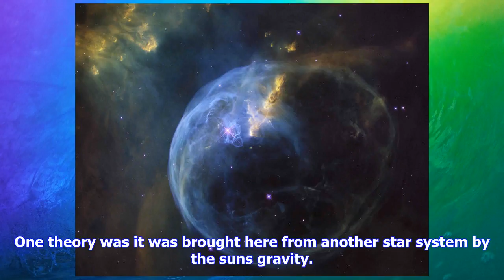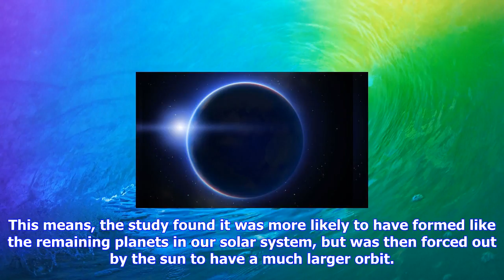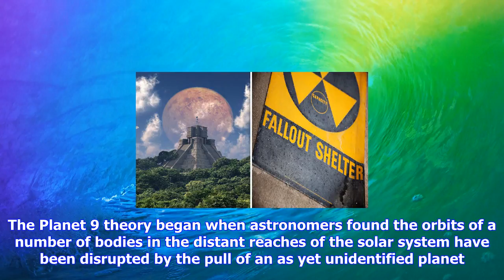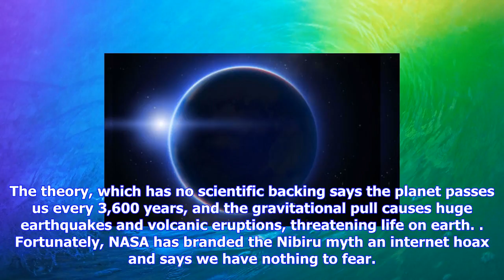Breaking News | Planet x: scientists say rogue planet is at edge of solar system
Planet x: scientists say rogue planet is at edge of solar system

GettyPlanet 9 may have formed in our solar system and been pushed out by the sun. Astronomers announ...